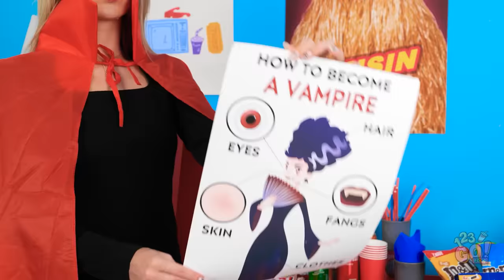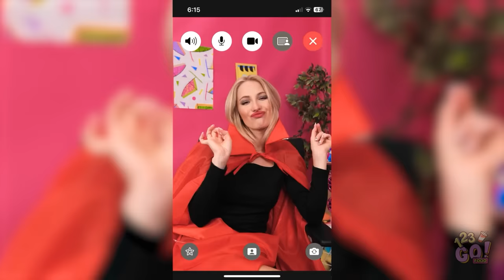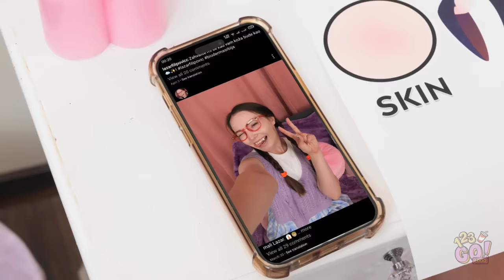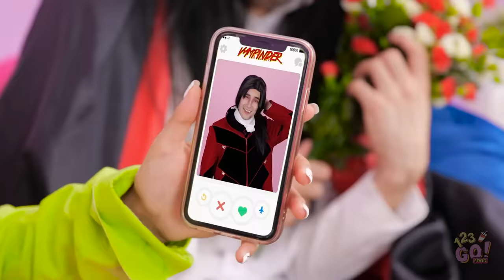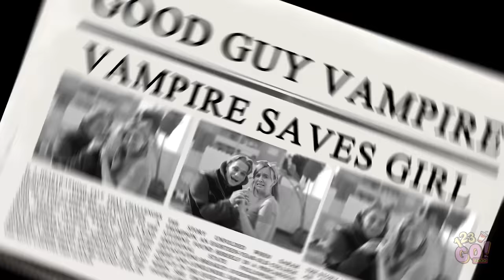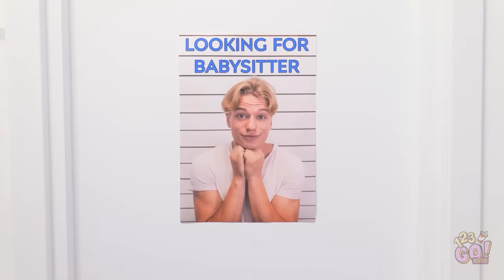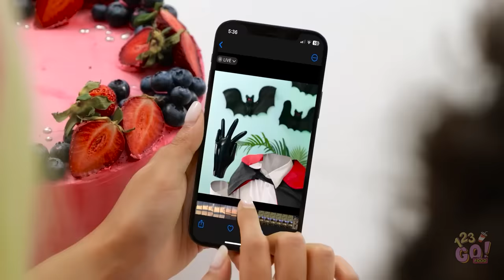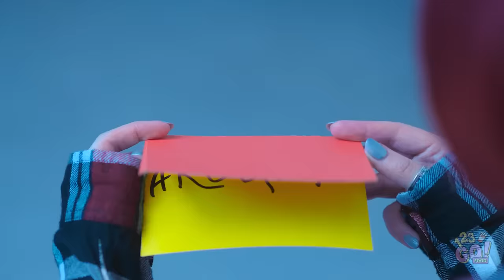VAMPIRE VIBES ACTIVATED! | Dive into the Dark Side with Makeover Gadgets by 123GO! FOOD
🧛‍♂️ Dive into the world of vampires and let your inner darkness shine! 🌙
Transform from your everyday self to a mysterious creature of the night with our innovative makeover gadgets. 🖤 Whether you're prepping for a themed party or just looking to spice up your look, our step-by-step guide will have you embracing those vampire vibes in no time! 😉